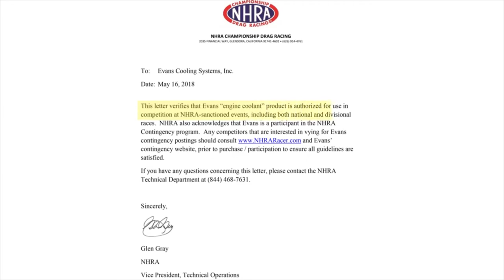Women in Racing w/ Britt Taylor & Host Stephanie Allison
Stephanie Allison sits down with pro Sportsman drag racer Britt Taylor to talk about the challenges women racer face and what Britt is up to for the 2020 season.